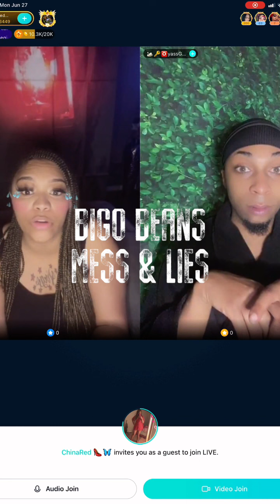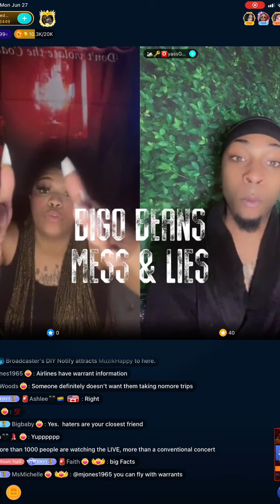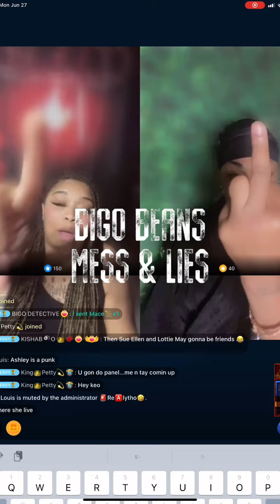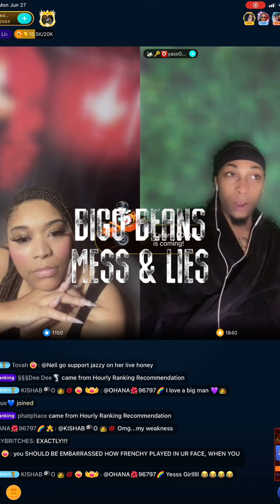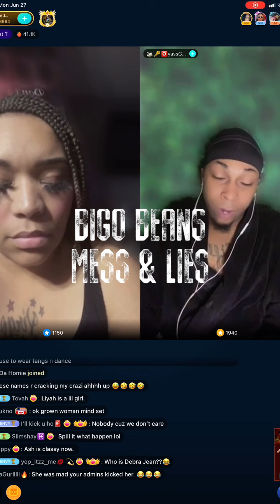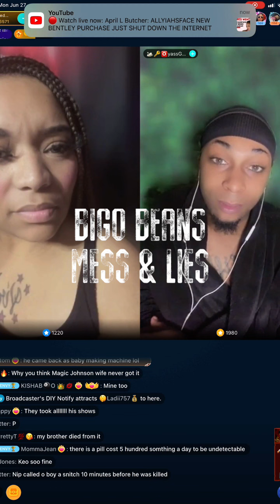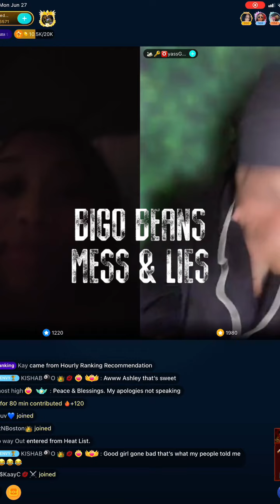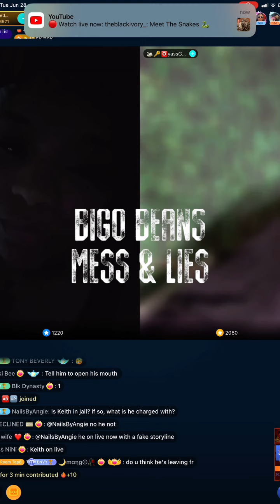Ashley chinared & Keo Tea Show on bigolive Discuss Jazzy Cherry, pastorp & more